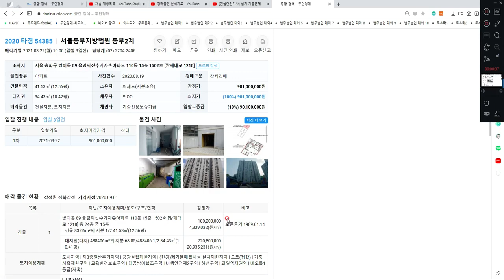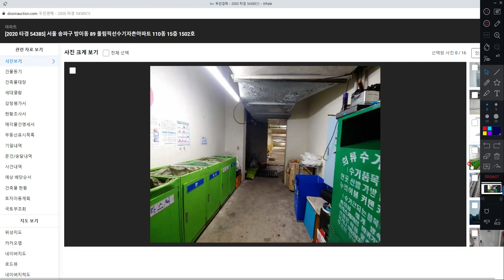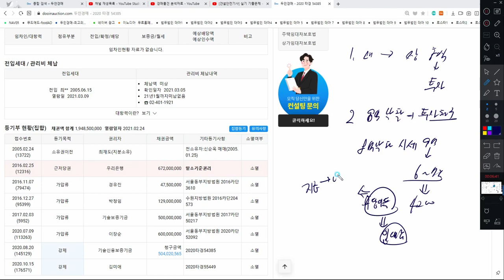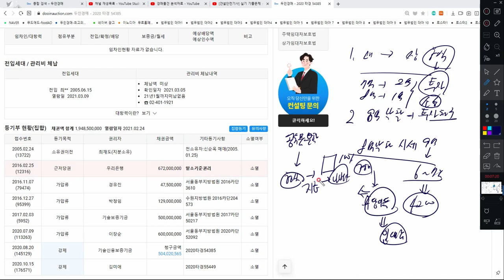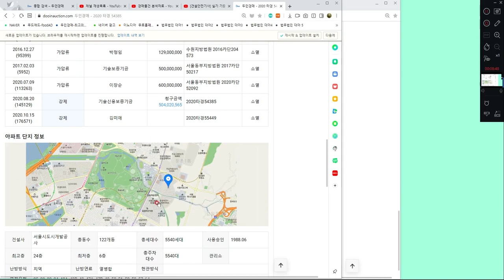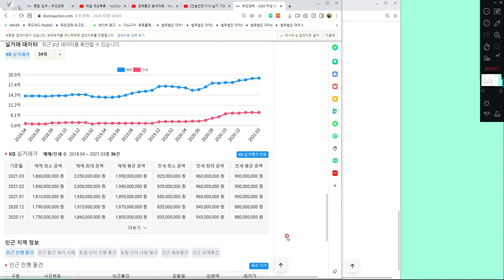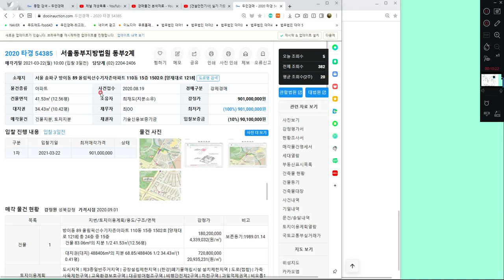2020 타경 54385 서울 송파구 방이동 89 올림픽선수기자촌아파트 110동 15층 1502호